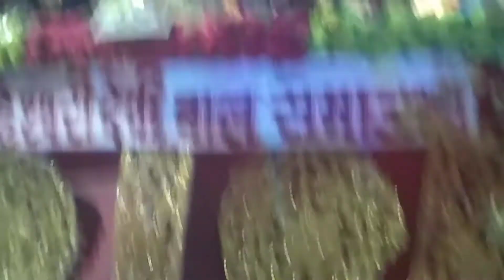Visarjan maaChali NAVRATRA NAV DIN MAIDASAM DIN VIDAI NEW DJREMIX VISARJAN VIDEO 2021